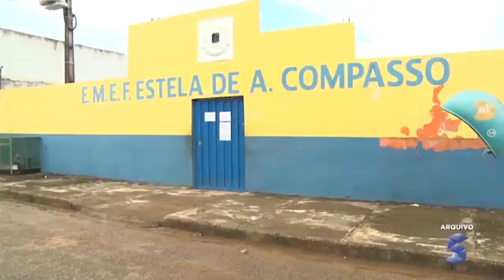Sic News: Sindicato critica responsabilidades impostas aos pais pela SEDUC na volta às aulas